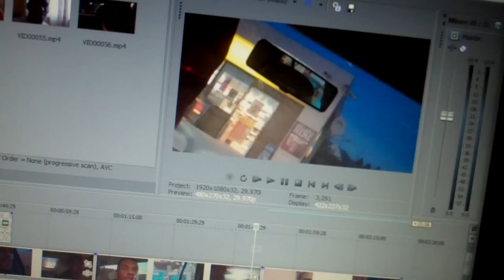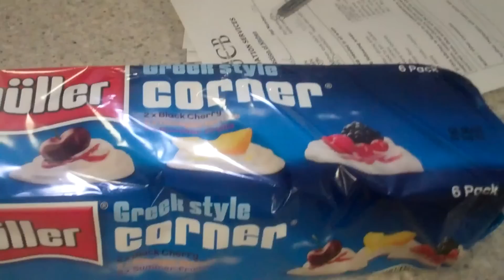Vlog 22, Brenda Song doesn't date black men!! and beyblade!!!!!!